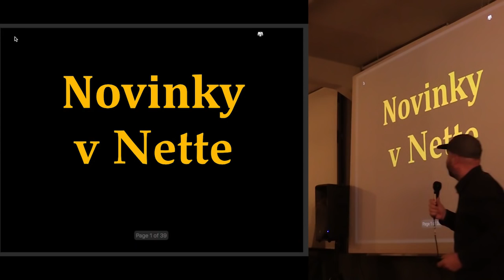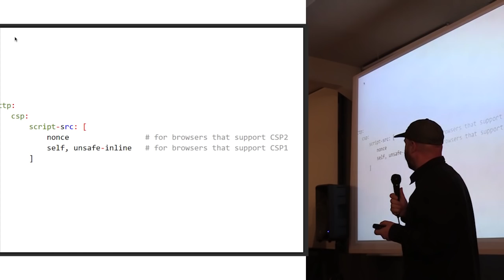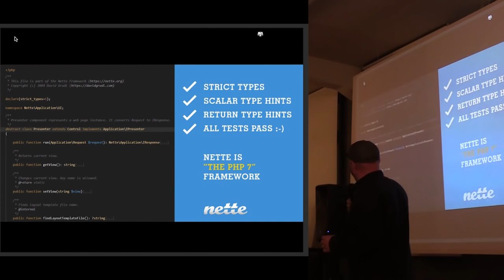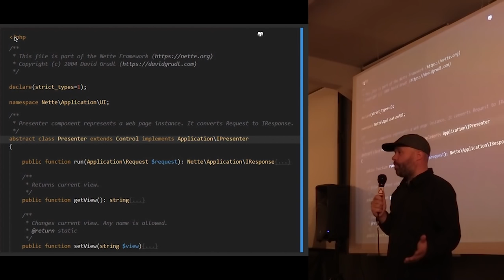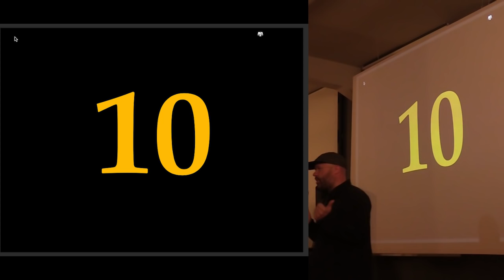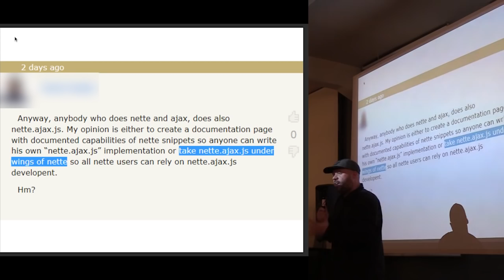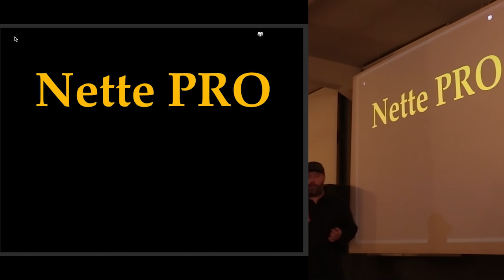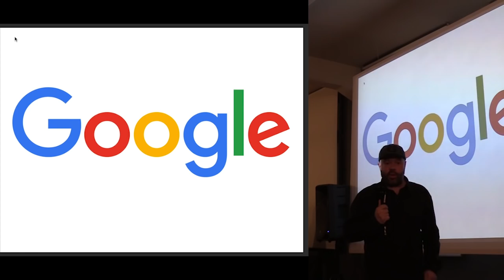David Grudl – Novinky kolem Nette